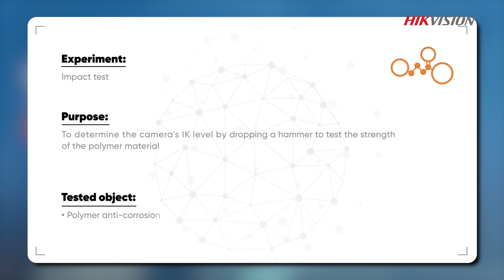Testing video Impact Test